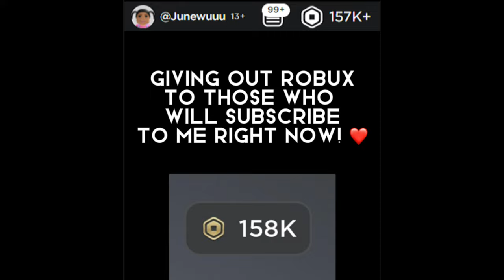Dora recreating videos 🕷️